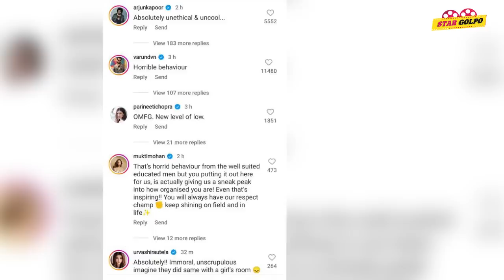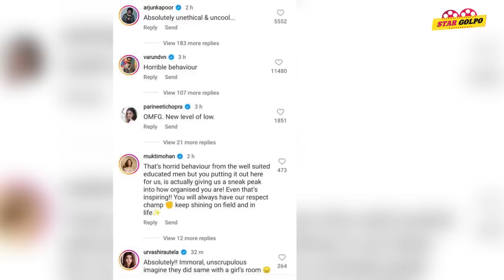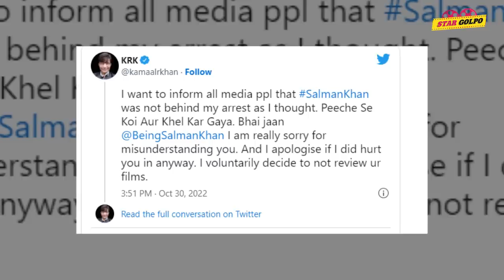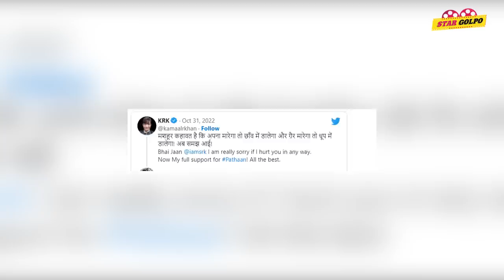রুমের গোপন ভিডিও ফাঁস, ক্ষিপ্ত Virat Kohli ! Katrina ও Emraan Hashmi কে নিয়ে ভক্তদের আবদার!